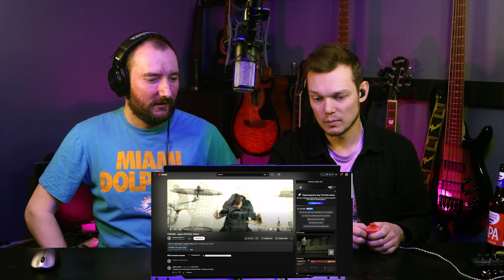Сокрушительные THROWN - nights | И снова агрессив!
Еще хардкор? Конечно да!
В новом выпуске реакция Лёхи и Бори. Они смотрят клип группы THROWN - nights .
Эти шведы thrown продолжают выпускать мощные релизы.
Состав - что надо: в группе играют музыканты из Grieved, Vildhjarta и Humanity's Last Breath.
Сокрушительные гитары, агрессивный и плотный вокал - вот их визитная карточка.
Смотрим и обсуждаем в новом видео.